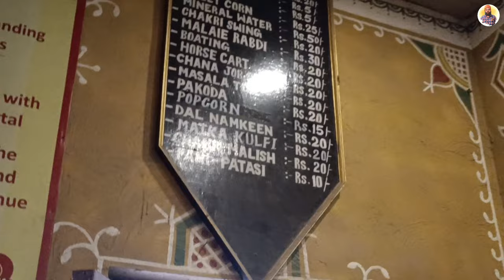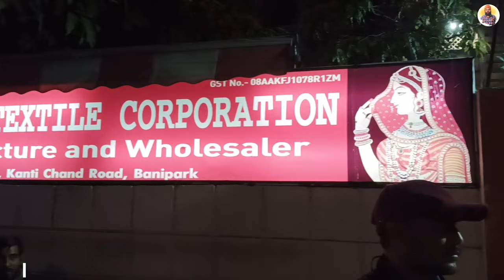Chokhi Dhani🍲| Johri Bazaar🎎| Jaipur💝 | Prince Punjabi Traveller 🧳🌏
Chokhi Dhani is a cultural village resort in Jaipur, India, offering a vibrant Rajasthani experience. Visitors can immerse themselves in traditional music, dance, and cuisine, set within an ethnic village setting. The resort showcases Rajasthani artistry, providing camel rides, puppet shows, and traditional performances.

Johari Bazaar, on the other hand, is one of Jaipur's oldest and most renowned markets. Known for its vibrant colors and exquisite jewelry, it's a treasure trove for shoppers. From dazzling gemstones to traditional textiles, the bazaar offers a kaleidoscope of Rajasthani craftsmanship. Strolling through Johari Bazaar provides a glimpse into Jaipur's rich cultural and artistic heritage.